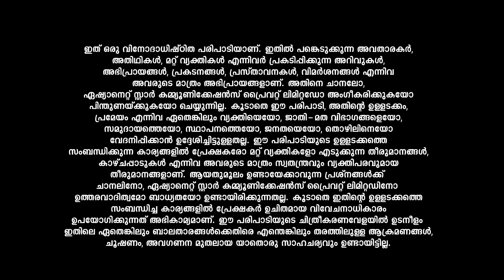LegacyEvents പൊളിറ്റിക്കൽ സ്കിറ്റ്